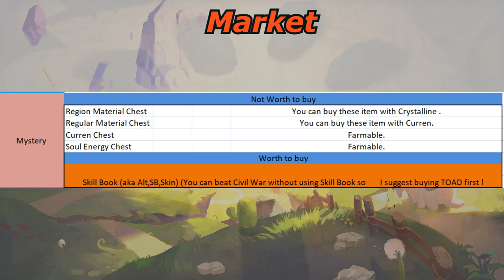My Sdorica Guide : Market ?